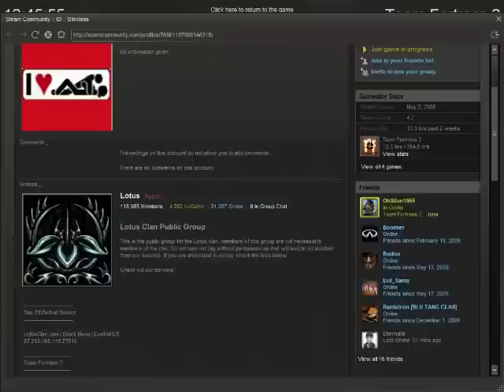playing TF2 on my toaster oven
it turned out pretty misty because I was also toasting my underwear. i always play engineer wearing some warm undies.
Also, this was made 6 months ago or some shit.